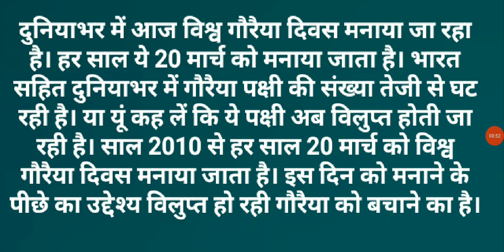विश्व गौरैया दिवस (World Sparrow Day)